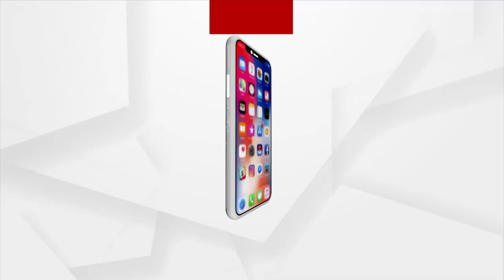ମାମୁଁ-ଭଣଜା ଘାଇର ଷଡଯନ୍ତ୍ରରେ ଲୋକାୟୁକ୍ତ ବି ସାମିଲ ଅଛନ୍ତି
ମାମୁଁ-ଭଣଜା ମନୁଷ୍ୟକୃତ ଘାଇର ମଣିଷ କିଏ ? ଘଟଣାର ଏକ ବର୍ଷ ପରେ ବି ଧରାପଡିଲେନି ଘାଇ କରିଥିବା ଖଳନାୟକ, ଏହି ଷଡଯନ୍ତ୍ରରେ ଲୋକାୟୁକ୍ତ ବି ସାମିଲ ଅଛନ୍ତି :ସର୍ବେଶ୍ବର ବେହୁରା, ସୂଚନା ଅଧିକାର କର୍ମୀ